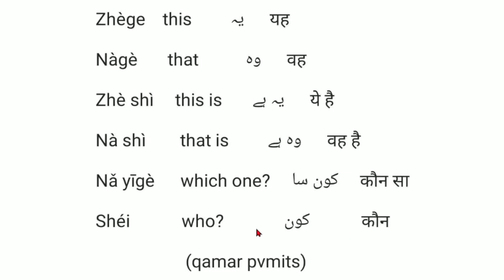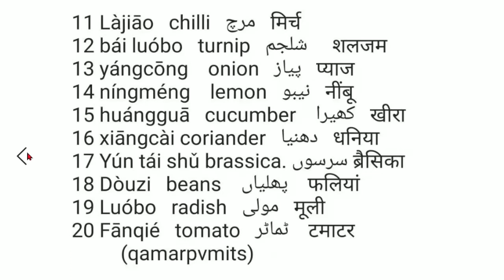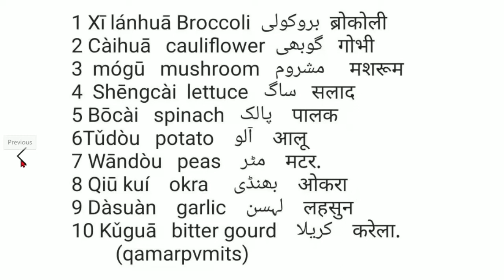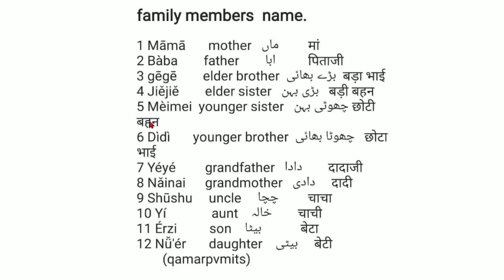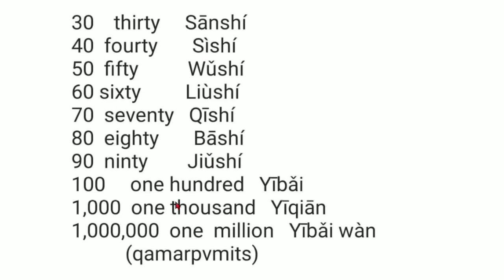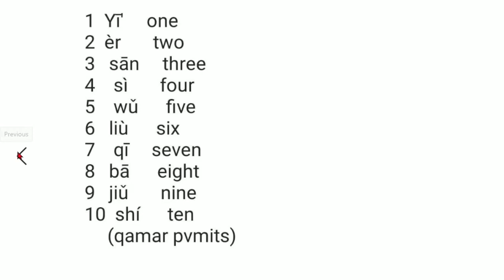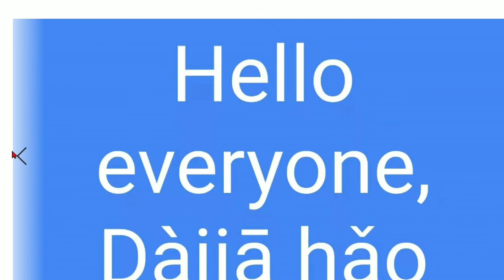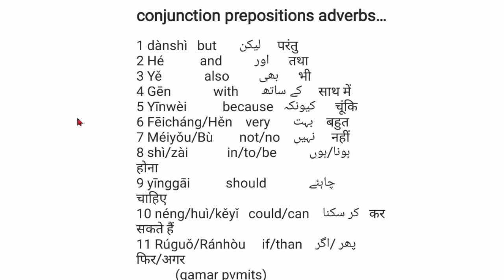learn Chinese my all lectures quick reviews.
this video I elaborate to my all previously uploaded lecture in YouTube qamarpvmits channel these lectures just do quick reviews for you if you are beginner this video is not for you must watch my previous video all video links in the description. with pronunciation, if this  video is effective for  those of you so please support me like share and  subscribe I hope you are learn something and  enjoy this short video

my all previous lecture video link our lecture list link.

1 basic Chinese vocabulary 2 introduce yourself in Chinese 3 Chinese counting 1 to thousands 4 for traveling Chinese vocabulary 5 name of the day of the week 6 name of the month 7 name of the month 8 name of years 9 how can ask the time in the Chinese language 10 how can bargaining in the Chinese language 11 how can ask price in the Chinese language 12 name of some fruit 13 name of some vegetables 14 name of some food 15 you are how can buy something 16 like and dislike 17 name of the body part 18 name of famous places in China or some foreign countries name in Chinese 19 how can ask the question in Chinese 20 name of family members in Chinese 21 name of some clothes 22 how can get the house in Chinese 23 name of some gams 24 name of some color 25 Chinese grammar. 26 or other several subjects.

wechat ID  Qamar pvmits                                                                        .

thanks for watching or follow me. introduce my self or work specifically in YouTube my name is Qamar zaman I'm from Pakistan,I m living in China, I start working in YouTube cupel a days, I did work YouTube in this subject prank, vlogging motivational speech international information technical issues social experience and teaching Chinese with translation English Urdu/Hindi, my YouTube channel name (qamar pvmits)pvmtis words is abbreviation our work, I create those things by self, this is my other social media account the same username all accounts Facebook Twitter Instagram YouTube snapchat wechat ID Qamar pvmits if you feel free to contact me at any time I'm available for you.

Note.
if you have any problem, any person so please contact me about this email,  especially copyright, music owners, intro owner, sound effects, and those content owners I will cooperate with you.